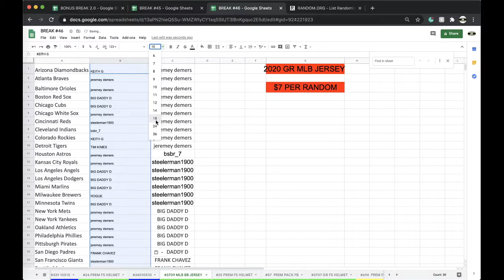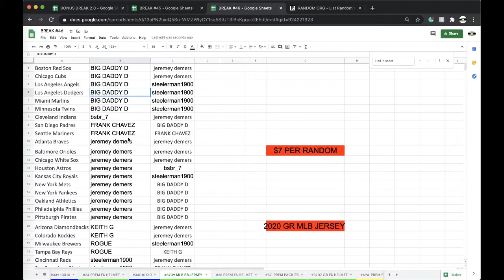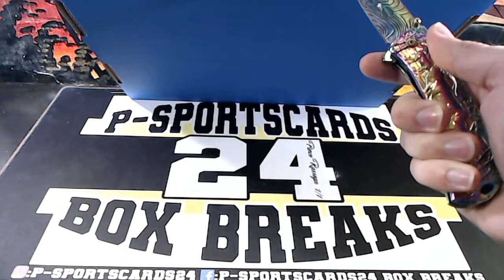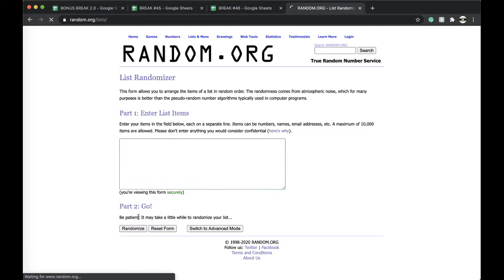BREAK #3709 | 2020 GOLD RUSH AUTOGRAPHED MLB BASEBALL JERSEY LIVE BOX BREAK